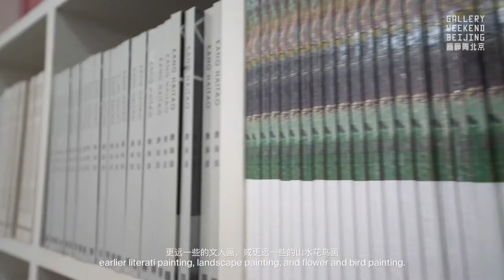PIFO Gallery | Portrait of the Gallery | Gallery Weekend Beijing 2020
“No matter if it’s figurative, abstract, realistic, expressive or traditional Chinese, as long as the work has a clear personal expression and meets our gallery's own judgments and requirements, we may hold an exhibition for it.” Says Wang Xinyou, Founder of PIFO Gallery. Founded in 2006, PIFO Gallery has witnessed, engaged in and promoted the development of Chinese abstract art, as well as Chinese figurative art. “We no longer label ourselves. Abstract or figurative, traditional or contemporary - these labels are unimportant. Only good art, art that can stand the test of time, art that can make people think."

24-31 May 2020
VIP Days: 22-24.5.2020 | Public Days: 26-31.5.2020